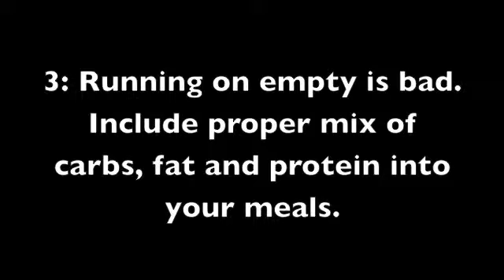Marathon Training Plan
Marathon Training Plan - 5 Injury Prevention Essentials

A marathon training plan serves two purposes ... 1) Get you to the finish line in the most efficient manor and 2) keep you injury free. The last one runners rarely think about because they're so focused on the first. That's why I've laid out 3 injury prevent essentials below to get you across the finish line injury free.

1 - It all starts with the overall marathon training plan. Most running plans have a fairly consistent theme — increase mileage gradually and rest regularly. Rest is the key here. It is almost as important as shoes for keeping you injury free. That's why that if you're not comfortable with starting out with a 2-3 miles you should start out with a marathon base building program that eases you into the more rigorous 18-week plan.

2 - Marathon stretching is another key to keeping yourself free from running injuries. The best stretching advice I can give you is -- do it and do it often. There are many stretching how-to articles that illustrate various techniques and I encourage you to take a look at these.

Of course, there are certain stretches you'll use for different muscle groups. Your hamstring, kneecaps, quadriceps, calves, ankles and feet are your most used parts of your body. But don't forget the strain running puts on your hips, lower and upper back, which can lead to a very sore lower and upper body.

Don't forget that your arms are swinging back and forth the whole time so targeting your shoulders will be key as well. Here are the best running stretches.

Benefits of Stretching
- Injury prevention
- Reduce muscle soreness and fatigue
- Lower your risk of cramping, aches and pains
- Increase overall movement, speed and form (just like a car, you need proper maintenance to be at your best)
- Releases tension from your muscles, helping you to relax

3 - Running on empty is bad. A proper marathon nutrition plan guide to the foods with the right carbohydrates, proteins and fats is key to keeping your body fueled. Without proper nutrition, your energy falters and your body starts to breakdown and can lead to injuries. Best to keep this in mind when searching for a marathon training plan.

The two most important marathon nutrition plan rules:
* There's no such thing as a low-carbohydrate diet for marathoners
* Mix carbs, protein and fat into your meals.

4 - I've learned a lot about marathon weight training, targeting your entire body and not just your legs to is key not only to injury prevention, but also to keeping your workouts fresh and fun.

I've not only learned a lot about what you should do when creating a program, but throughout this time, I've learned what not to do. (*Of course, consult your medical professional before trying any of this out.)

And trust me, I've had a lot of boring workouts.

I've found boring marathon weight training workouts to be just as important as the fun workouts when trying to learn how to improve, especially when it comes to keeping it fresh. Working out is not an easy task, and I'm sure all of us have tried to stick to a program and failed. Of course, the key to a better body is not to give up after a few failed attempts, but to ask yourself why you're not sticking to the program. Essential in your marathon training plan.

5 - Shoes, shoes, shoes. Running shoes are THE most important tool to helping you finish your first marathon injury free. There are a lot of running shoe brands to try on, but don't make the mistake of picking solely on the name itself. It must fit your foot and your running style.

Yes, the color might go fantastic with the new shorts you just bought, but don't come crawling back to me when you have shin splits or huge blisters keeping you from your perfect stride. Some of them include Saucony, New Balance and Mizuno (my favorite).

Plan on paying between $80 and $120. Before I found my favorite pair, I was hitting the road with the clunkiest cross trainers known to man. I had shin splints like you couldn't imagine and had no clue what was up... but they looked great!

There you have it, the 5 injury prevention essentials that should be included in your marathon training plan. Of course, I've taken the guesswork out of all this and added a bunch of bonuses in my new book, "Marathon Training Plan," which is available on your Kindle device or Kindle app for iPhone, iPad and iPod touch.